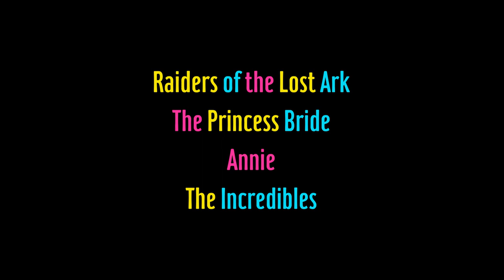Forever Young Spring-Summer 2024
Looking for an entertaining activity for you and your family this weekend? Join Film Streams for the Forever Young Series every Saturday and Sunday – with special midweek screenings this summer - at 10 AM at the Dundee Theater. Tickets are only $5 for all ages and can be purchased

Whether you're a kid at heart or want to spend quality time with the little one in your life, Forever Young's mix of beloved classics and heartwarming modern hits provides fun for everyone.

FILM IN THIS SERIES
Black Beauty (1994) | April 6, 7, 13 & 14
The Prince of Egypt (1998) | April 20, 21, 27 & 28
The Pagemaster (1994) | May 4, 5, 11 & 12
Raiders of the Lost Ark (1981) | May 18, 19 & 25
A Bug's Life (1998) | May 26
The Princess Bride (1987) | June 1, 2, 5, 8 & 9
Annie (1982) | June 15, 16, 19, 22 & 23
The Incredibles (2004) | June 29 & 30, July 3, 6 & 7